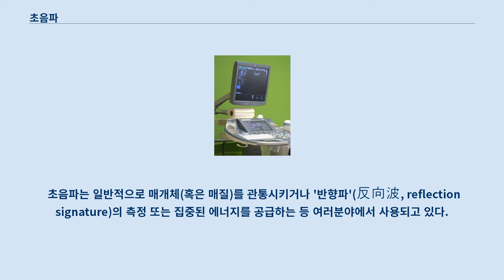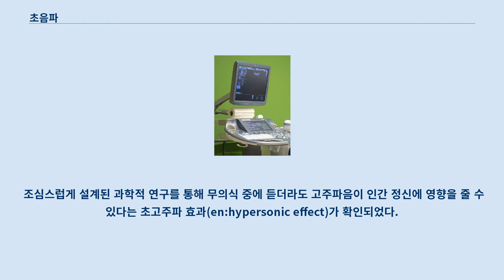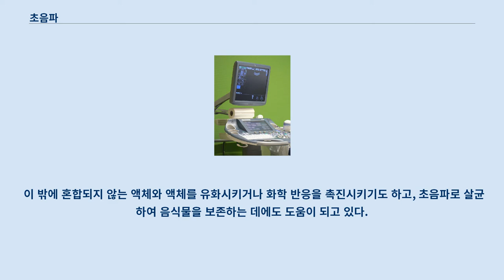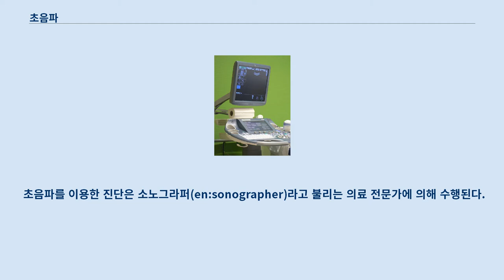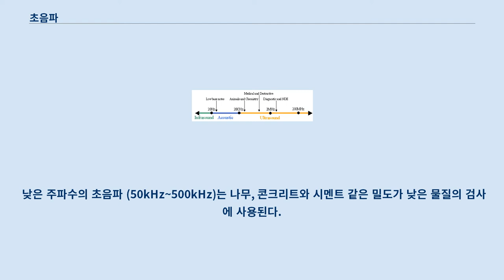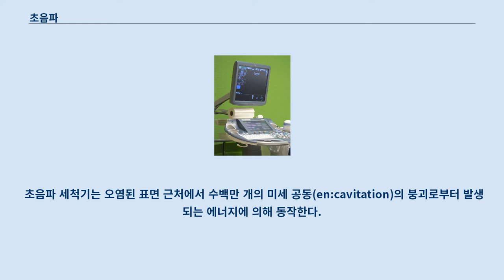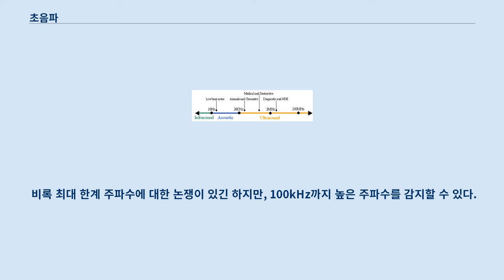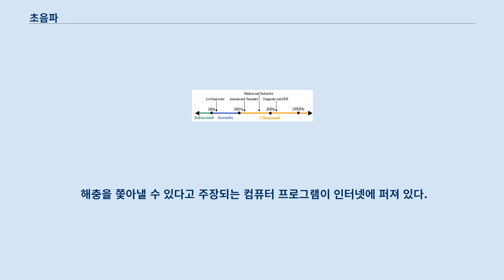초음파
초음파(超音波, 영어: ultrasound(s), ultrasonic wave)는 인간이 들을 수 있는 가청 최대 한계 범위를 넘어서는 주파수를 갖는 주기적인 '음압'(音壓, sound pressure)을 의미한다.
 비록, 이러한 한계값이 사람마다 다르지만, 건강한 젊은 사람의 경우 이 값은 약 20kHz(20,000 Hz)이고 따라서 20kHz는 초음파를 설명하는 데 있어 유용한 하한(下限)이 된다.
 초음파는 일반적으로 매개체(혹은 매질)를 관통시키거나 '반향파'(反向波, reflection signature)의 측정 또는 집중된 에너지를 공급하는 등 여러분야에서 사용되고 있다.
 반향파는 매개체의 내부 구조를 자세히 드러내는 데 사용될 수 있다.
 가장 잘 알려진 응용은 자궁내 태아 사진을 만들어내는 소노그라피(en:sonography)에 사용되고 있으며, 이 외에도 광범위하게 사용되고 있다.
 대략적인 초음파의 주파수 범위와 개략적인 용도 인간이 들을 수 있는 최대 주파수 한계(약 20kHz)는 en:low-pass filter처럼 작용하는 중이(中耳,en:middle ear) 때문이다.
 초음파가 두개골로 직접적으로 전달되거나 중이를 거치지 않고 달팽이관(en:cochlea)에 다다를 경우, 더 높은 주파수로 들릴 수 있게 된다.
 이 영향은 초음파 청취(en:ultrasonic hearing)를 참조하도록 한다.
 조심스럽게 설계된 과학적 연구를 통해 무의식 중에 듣더라도 고주파음이 인간 정신에 영향을 줄 수 있다는 초고주파 효과(en:hypersonic effect)가 확인되었다.
 음향 심리학(en:psychoacoustics)에서, 어린이들은 나이든 성인들이 듣지 못하는 높은 음을 들을 수있는데, 이는 인간이 들을 수 있는 상한치가 나이가 들어감에 따라 낮아지기 때문이다.
 한 휴대폰 회사는 이를 이용해서 젊은 사람만이 들을 수 있는 전화벨을 만들었는데, 상대적으로 많은 나이든 사람들이 들을 수 있다고 주장된 것을 보면 나이와 연관된 퇴화의 정도가 상당히 유동적임을 알 수 있다.
 개, 고양이, 돌고래, 박쥐, 그리고 쥐와 같은 몇몇 동물들은 사람보다 더 높은 가청범위를 가지고 있으며 따라서 초음파도 들을 수 있다.
 인공적으로 초음파를 발생시키는 방법은, 보통의 음파와 같이 높은 진동수의 발음체를 만들면 된다.
 이것에는 물체의 전기적 혹은 자기적 성질을 적절하게 이용하는 방법에 쓰인다.
 커다란 주파수(진동수)의 교류 전압을 수정·티탄산 바륨 등 특수한 물체의 양 끝에 걸면, 그 물체는 진동한다.
 또 코일에 커다란 주파수의 교류를 보내면 그 주파수로 진동하는 자계(磁界)가 생긴다.
 그 자계 속에 자기적 성질이 강한 니켈·페라이트 등의 물체를 넣으면, 그 물체도 진동한다.
 이 물체들의 진동을 발음체로 해서 초음파를 발생시킬 수가 있다.
 한편 금속성(金屬聲) 즉 쇠붙이가 부딪쳐서 나는 소리는 음파 범위뿐만아니라 초음파영역도 있는것으로 알려져있다.
 음파의 진동수가 커지면 그 파장은 짧아진다.
 따라서 회절현상이 일어나기 어렵고 물체의 그늘이 생기기 쉽다.
 또, 빛과 같이 한 방향으로도 가지런히 전달할 수 있게 된다.
 이것을 응용한 것이 초음파 소나이다.
 소나는 항해 목적에 음파를 이용하는 것의 총칭이지만, 현재는 초음파를 발사해서, 그 반사를 수신하고 반사한 물체(어군·고래·잠수함·선박·기계 수뢰 등)의 위치, 거리, 방향 등을 알아내는 목적의 것도 포함해서 소나라 부르고 있다.
 이 경우 목적으로 하는 반사물의 종류에 따라서 측심기, 어군 탐지기, 고래 탐지, 대(對)잠수함 소나 등으로 불리며, 각각의 목적에 적합한 장치로 만들어져 있다.
 특히 거리를 재기 위해서는 초음파의 펄스파를 사용한다.
 발사한 다음에 되돌아오기까지의 시간을 재면 반사물까지의 거리를 구할 수 있다.
 소나와 같은 원리로, 고체내의 정보를 포...